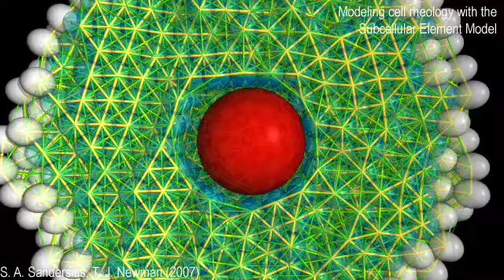Cell Rheology: bead cytometry in a viscoelastic network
This movie shows a 4096 element cell, equilibrated with a red bead in the bulk. The bead is perturbed with an 2 nN oscillatory driving force at a frequency of 10 Hz. This is done to obtain a large enough bead trajectory amplitude (0.8 microns) for visualization purposes.